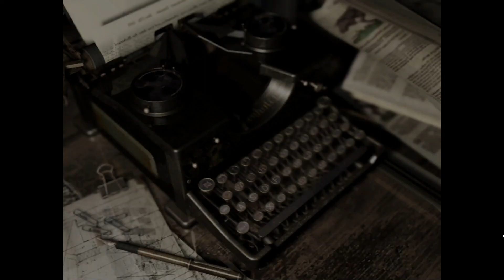Resident Evil Remake (Jill) - Parte 15 - La agonía de Lisa - Doc_Plaga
Muy buenas a todos, nos encontramos una vez en este gran clásico de terror! Para este capitulo seguimos adentrándonos en las cuevas del patio y terminamos descubrieron algunas cosas sobre nuestra amiga Lisa.